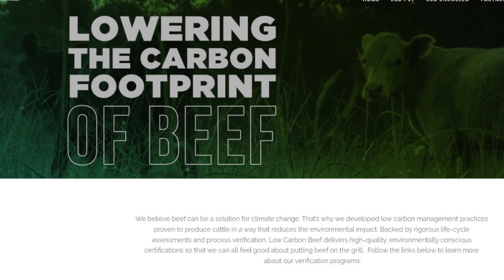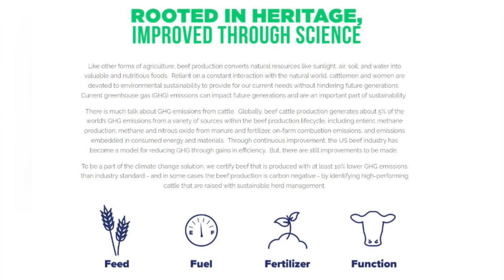AgweekTV: Colin Beal - Evolution Ag Summit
One of the headline speakers at the event was Colin Beal. Reporter Jenny Schlecht had a chance to chat with him.